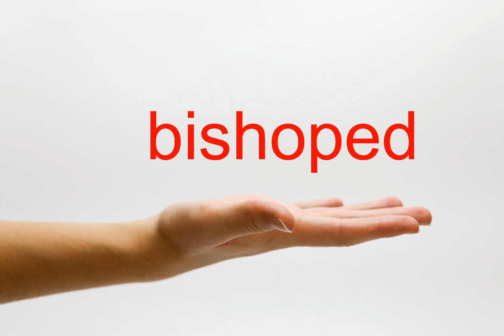How to Pronounce bishoped - American English